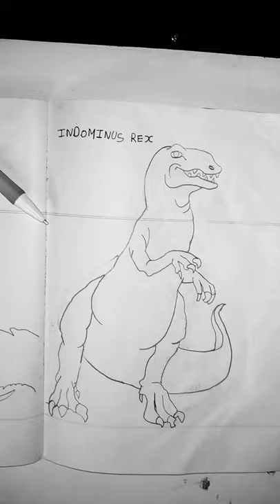Thief drawing dinosaur collection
Drawing commend with brother